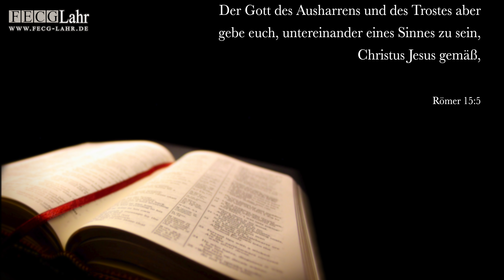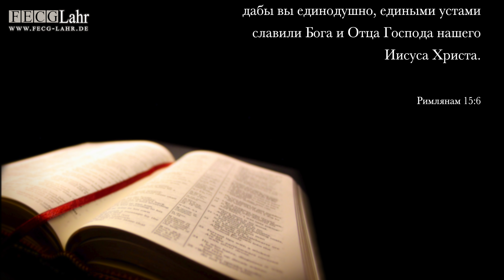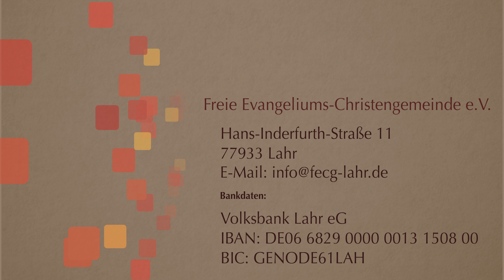Принимайте друг друга | Nehmt Einander an. Viktor Binefeld